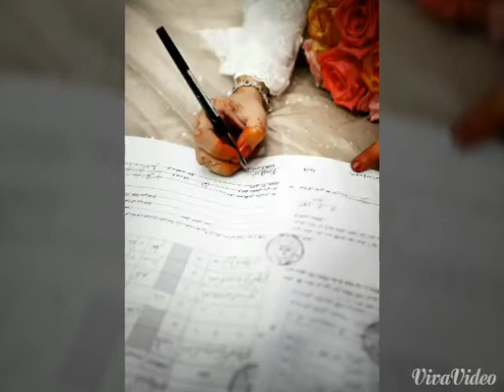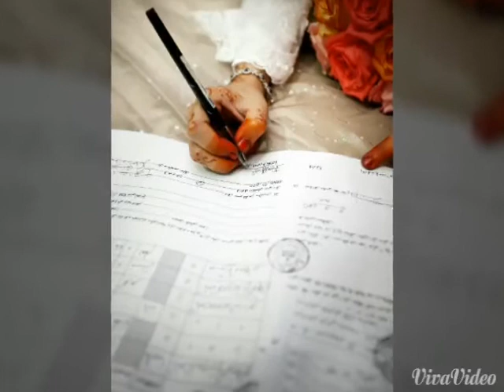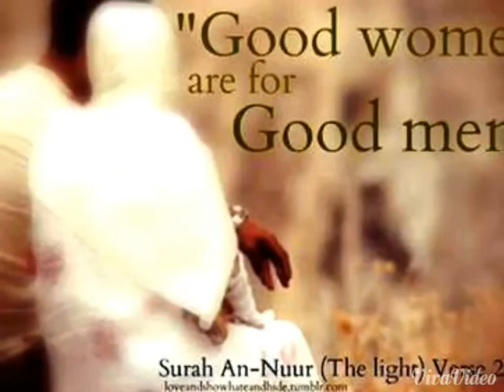Nikah and family life